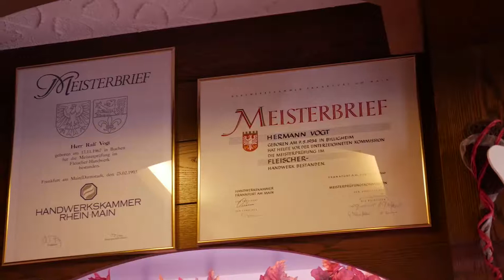Metzgerei & Gasthaus Zur Sonne